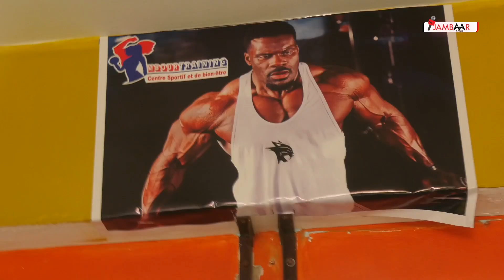Devant B52, Ambulance trop confiant, démolit Garga2 «damakoy dane par force, Lidientiwouma Mod’Lô»